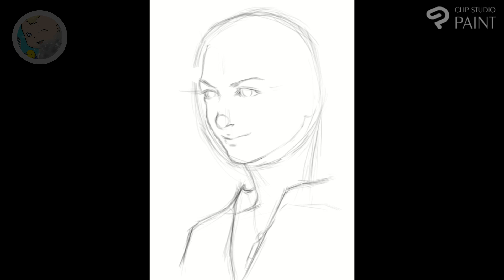アン・ハサウェイさんを参考に模写しました クリップスタジオペイントプロ使用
ココナラでも活動中

使用道具